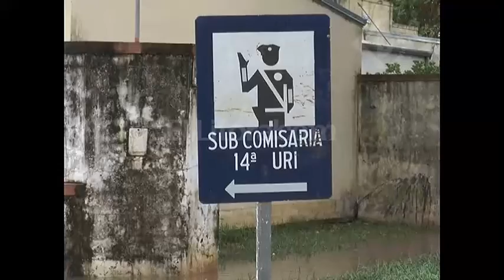BARRIOS AFECTADOS POR LA LLUVIA AL NORTE DE AVENIDA GORRITI.